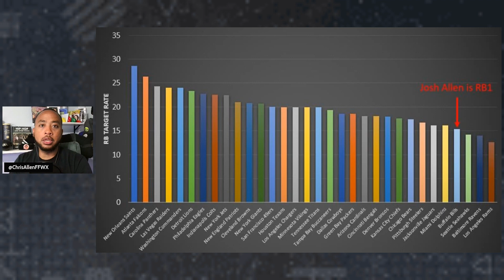Is James Cook the running back to target in Buffalo || Fantasy Football 2022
Chris Allen is here to discuss James Cook and why he could be the running back to target in Buffalo for fantasy football 2022 leagues.

Come back every Friday morning for a breakdown from our own Chris Allen.